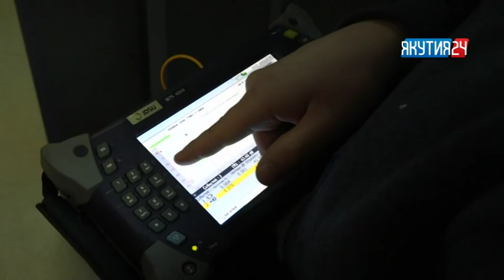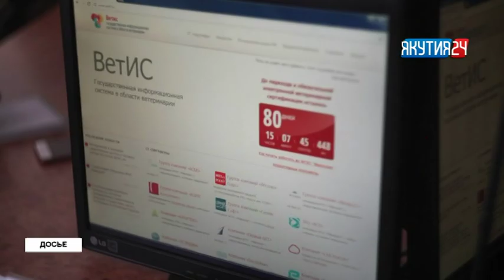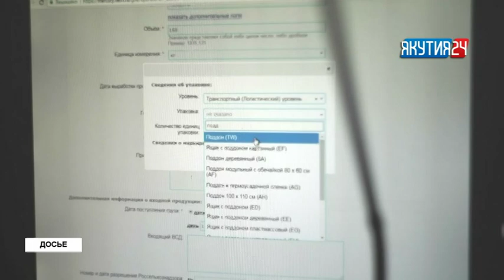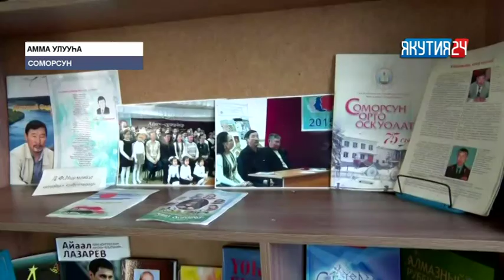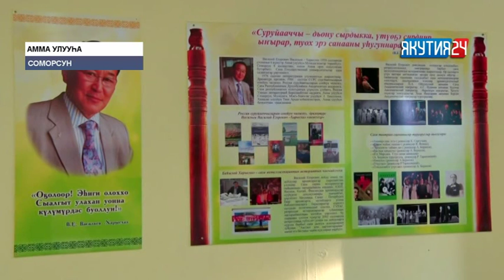«Саха сирэ» информационнай биэрии. Олунньу 7 күнэ, 13:30